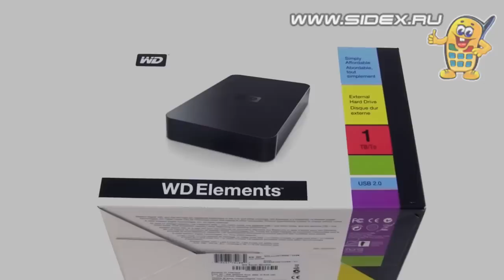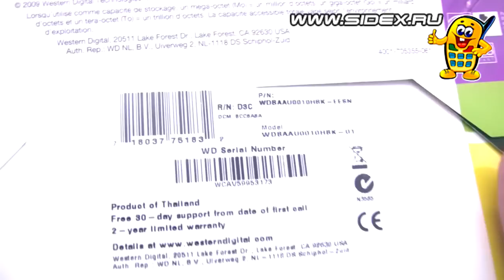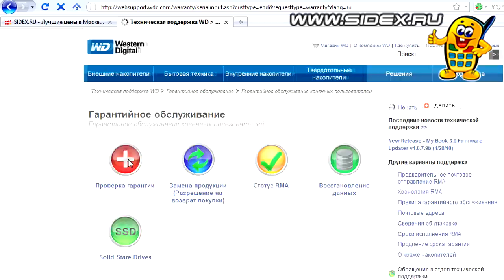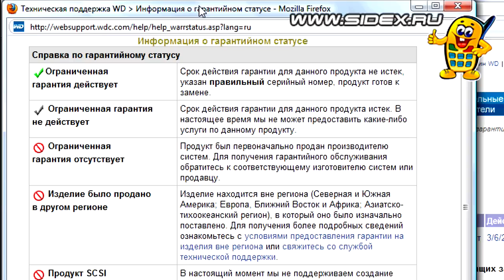Sidex.ru: Обзор внешнего жесткого диска WD Elements Desktop 1 Tb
Видеообзор стационарного внешнего USB-накопителя формата 3,5 дюйма WD Elements обьемом 1000 Gb от Sidex Lab. Комплектация, внешний вид и характеристики, проверка наличия официальной гарантии от производителя.
Вся электроника для обзора предоставлена интернет-магазином Sidex.ru .